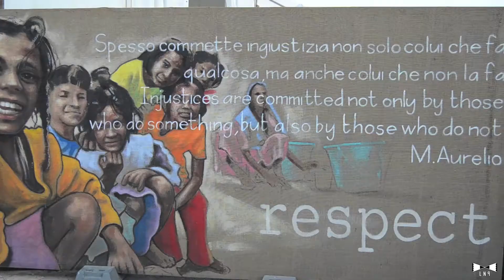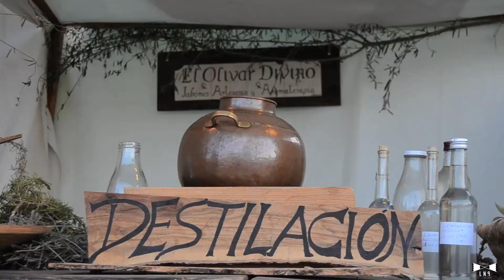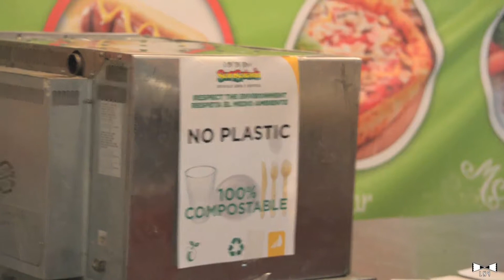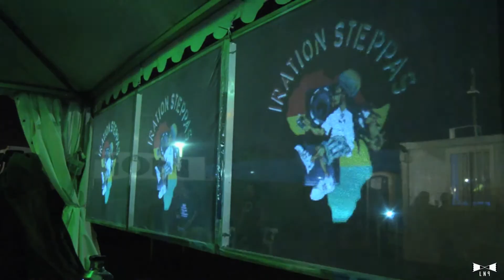ROTOTOM SUNSPLASH 2013 / Love Edition by LNP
Resumen del Rototom Sunsplash 2013. Festival de reggae en Benicassim, España.